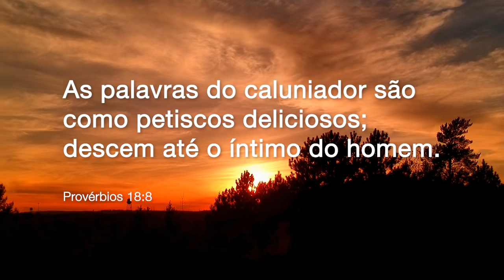BOM DIA COM ORAÇÃO 18 DE SETEMBRO 2021 | O CALUNIADOR MORA AO LADO | Josué Valandro Jr.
Você gosta quando alguém fala mal de outra pessoa pra  você?
Conversas distorcidas te fazem bem?
Quero conversar hoje sobre as consequências deste problema, esse papo vai ser legal, assista até o final.

Leitura Bíblica: Prov. 18:8